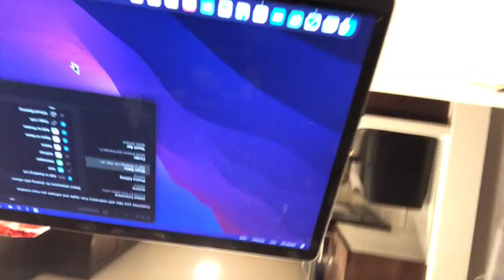New Influencer New Years Resolutions New Year.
My focuses as a growing influencer in 2022.  New Influencer New Years Resolutions New Year, New Outlook.